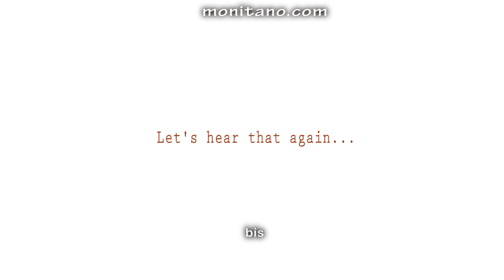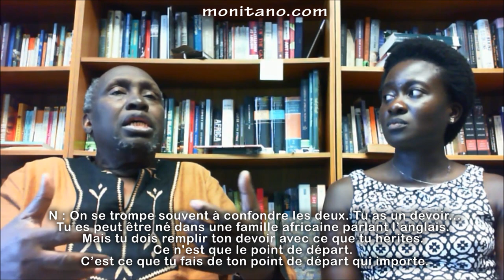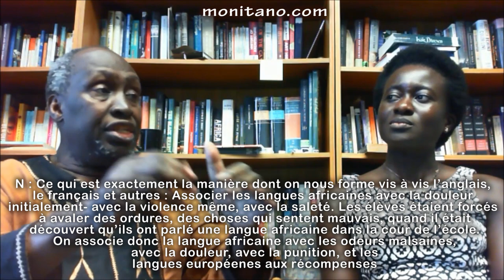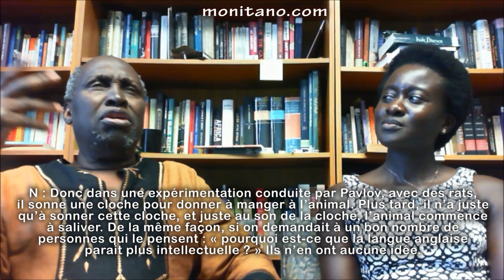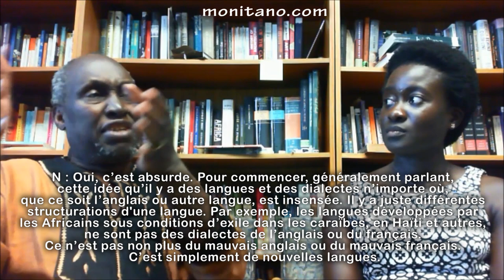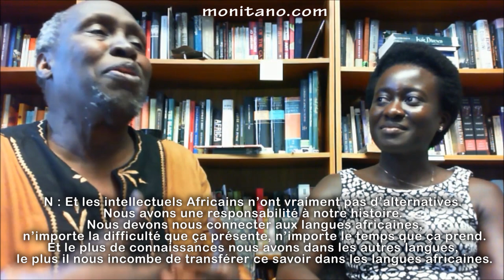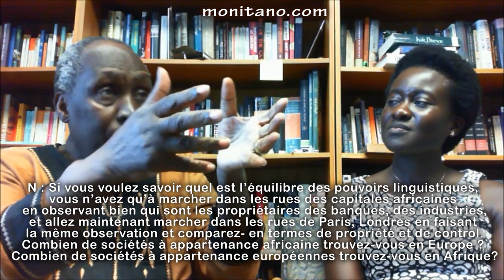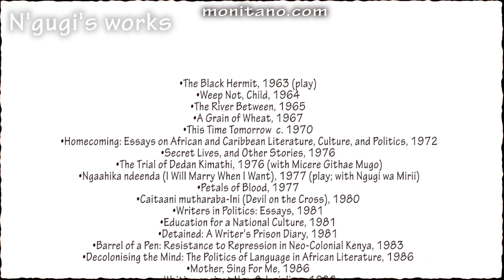Ngugi Wa Thiong'o Decolonizing Our Bodies and Ressources (sous-titré en FR)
Moni Tano interview with African legend Ngugi Wa Thiong'o, author of Decolonizing The Mind: The Politics of Language in African Literature.

Entretien de Moni Tano avec auteur Africain de Decoloniser l'Esprit: Ngugi Wa Thiong'o. (Sous-titré en français)